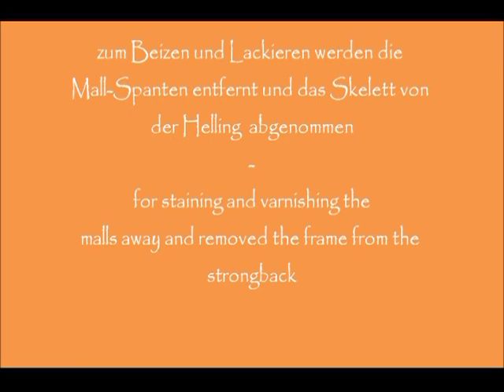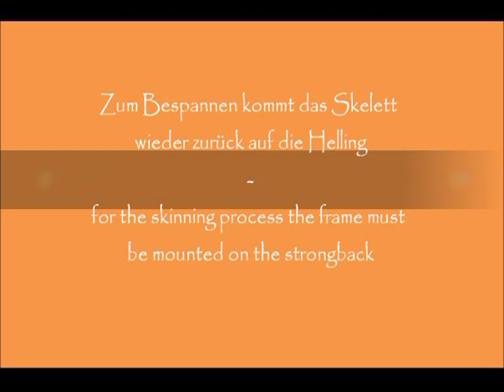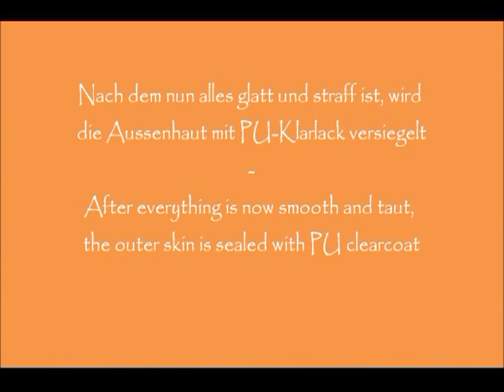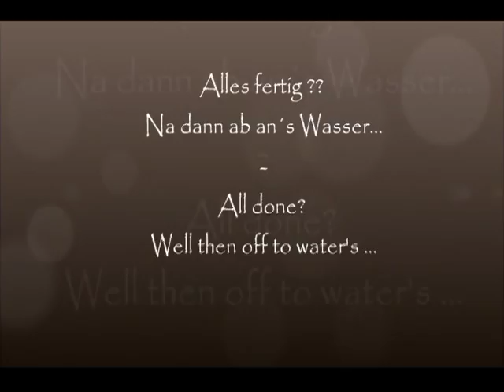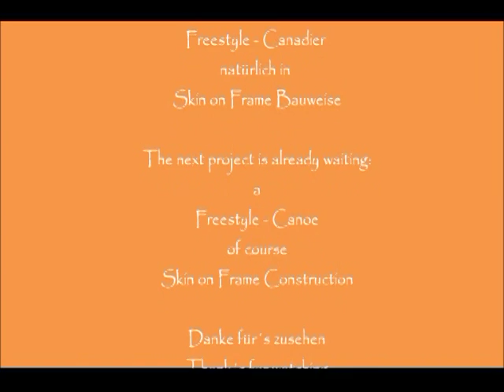Kanu / Canadier bauen - canoe build - Skin on Frame Prospector No.3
Hier einige Bilder und Clips von der Entstehung des Canadiers in Skin on Frame - Bauweise : Beizen, Lackieren, Bespannen und die Jungfernfahrt.

Here are some pictures and clips of the creation of Canadiers in skin on frame - construction. Staining,varnishing,skinning and the Maiden Voyage.

- Gopro 7*
- Akkus Gopro*
- Zubehör Gopro*
- MacBook zum Schneiden*
- Bildschirm zum Schneiden*

Solltest Du ein Produkt über einen dieser Links kaufen, bekomme ich einen kleinen Anteil des Umsatzes von Amazon.
Dadurch kann ich noch mehr coole Produkte Kaufen und euch zeigen wie sie verbaut werden!